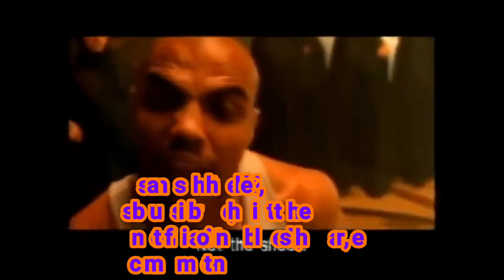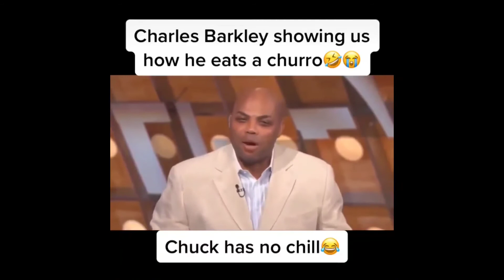CHARLES BARKLEY COMPILATION ENJOY